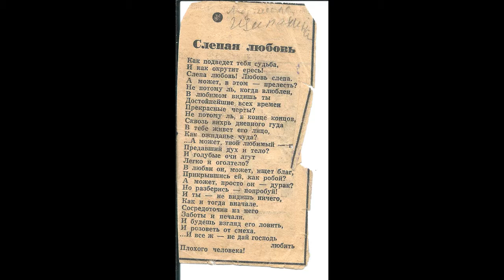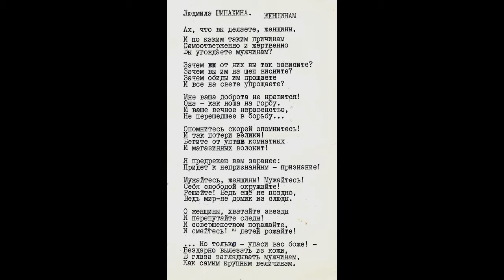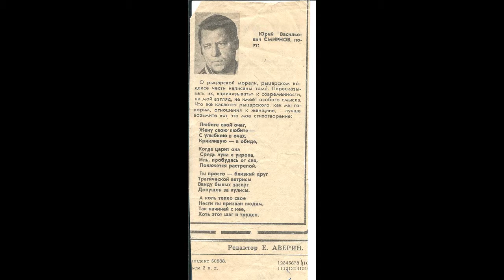Людмила Щипахина. Женщинам. Слепая любовь.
Слушать. Читает Виктор Федотов. Серия: Домашний архив